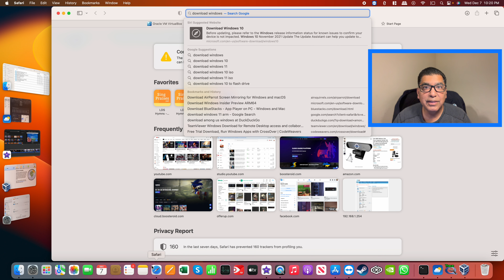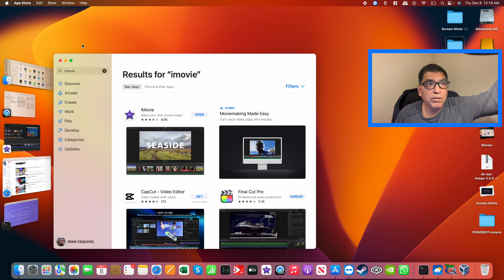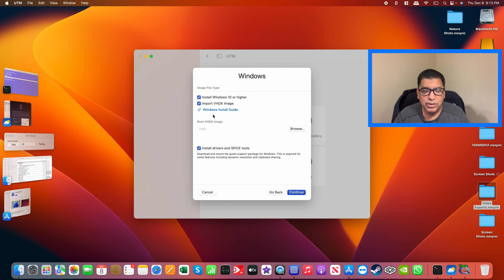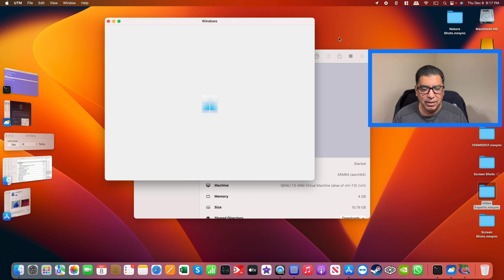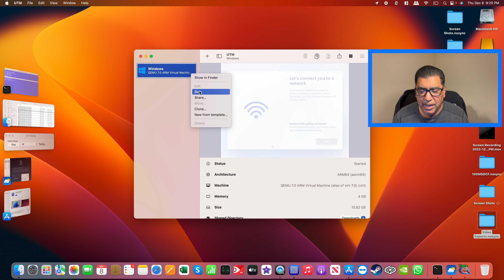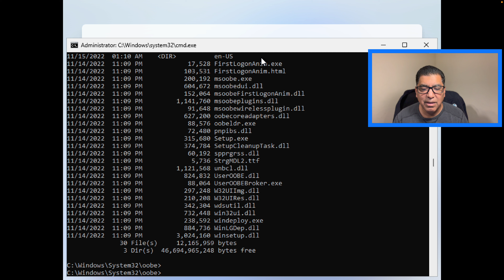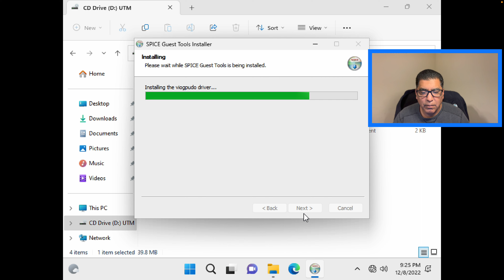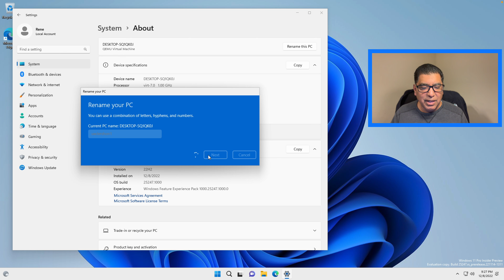Running Windows 11 ARM64 on Mac Mini M1 Using UTM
For those wanting or needing Windows on their Mac Mini M1, you have a very affordable solution in the app UTM. In this video, I'll walk you through the very simple process to have Windows 11 running in under 40 minutes. Once Windows 11 is installed, you will be able to run apps like Word, Excel, Presentation, etc. Now, gaming in UTM is quite limited as the app does not yet have GPU support. The main competitor Parallels Desktop has GPU support, but costs an annual subscription of $99.99 or $119.99 depending on which version of the app you use.

UTM is free by default, but it is available in the MacOS App Store for $9.99. This paid version has automatic updates and was much easier to work with than what I witnessed from other YouTube videos such as this one where this youngster gets Windows 11 UTM working in 44 steps:

The $9.99 is by far a much easier way to go about getting UTM working. Please like and subscribe to my YouTube channel to get more content for field tested IT tips, and examples of how to get the most out of your Mac Mini M1.

Target System:
2020 Mac Mini M1, 8GB RAM, 1TB NVMe storage
Windows 11 Preview, 4GB RAM, 4 CPU cores, 128GB storage

The two commands you will need to execute in the Windows 11 command shell are:

1. cd oobe [hit enter]
2. ByPassNRO.cmd [hit enter]

Or you can combine that in one command:
oobe\ByPassNRO.cmd [hit enter]